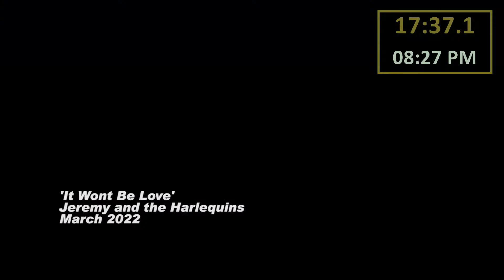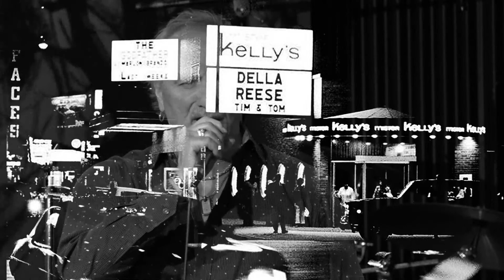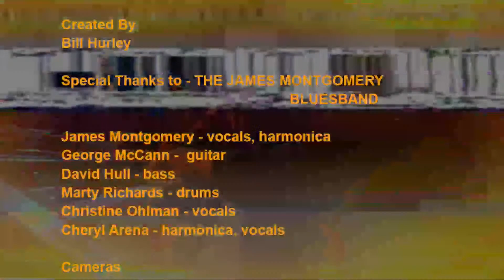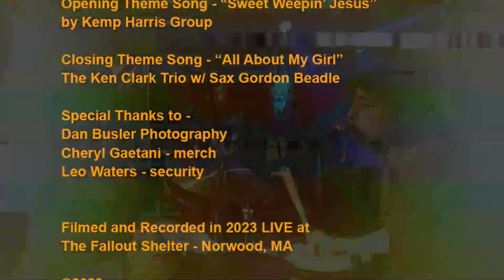JAMES COTTON'S LIFE IN THE BLUES - LIVE at The Fallout Shelter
We're calling this one "A Movie AND A Show" We'll be screening the full length documentary film Bonnie Blue - James Cotton' s Life In the Blues andit will be followed by an ALL-STAR performance of some of Jame's Cotton's most memorable songs
featuring:
James Montgomery - (far too many accolades to mention here) - harmonica
David Hull (Joe Perry Project, Buddy Miles, 4 tours as Aerosmith) - bass
Marty Richards – (Roomful of Blues, Duke Robillard, J. Geils Band) - drums
George McCann – (The Blues Brothers) - guitar
Christine Ohlman – (Beehive Queen from Saturday Night Live) - vocals
Cheryl Arena – Award winning Blues Harmonica Ace and Instructor in Clarksdale MS - harmonica